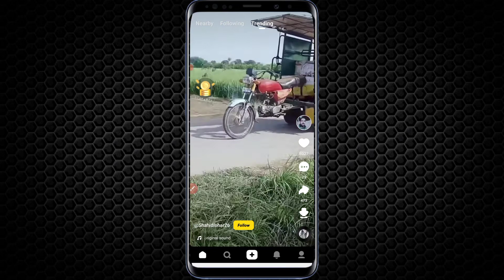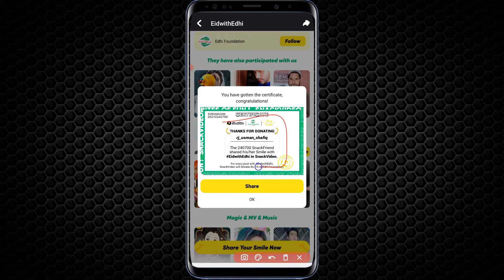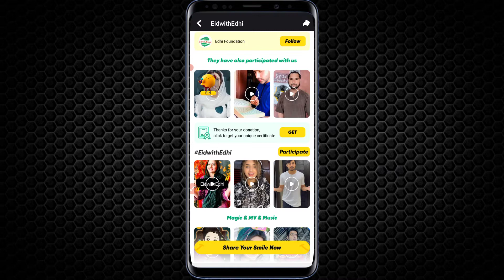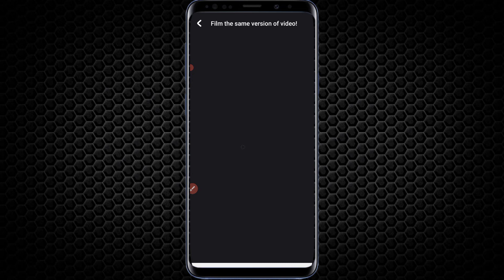Snack Video Eid Rewards | Snack Video Se Paise Kaise Kamaye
Snack Video Eid Reward || How to Earn Money From Snack Video || Snack Video Se Paise Kaise Kamaye

In this video i going to tell you, how to get free prizes from snack video. In this Eid snackkvideo will have many gifts for you for example samsung s21, metro bike 70cc, power bank, and many other gifts for you.
If you want to win eidi from snack video app must Watch The Video Till The End.

Watch videos and Earn Money from Tiktok | How to Earn Money From w Tiktok | Tiktok New Update

How to Earn Money From TikTok App | Tiktok Se Paise Kaise Kamaye | Tiktok Unlimited Coins Trick

How to grow on tiktok and how to get views on tiktok tiktok foryou trick with proof

Owner : Muhammmad Usman Shafiq